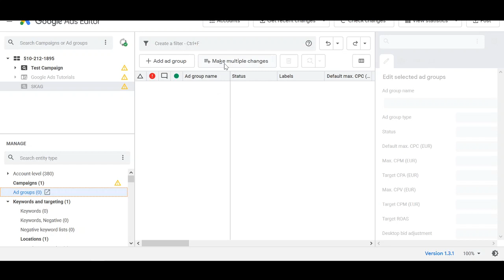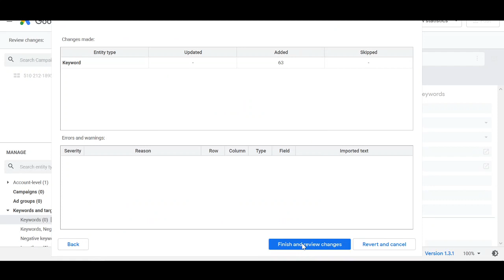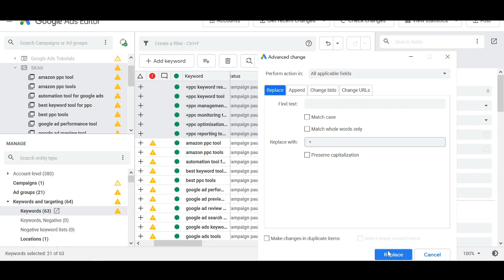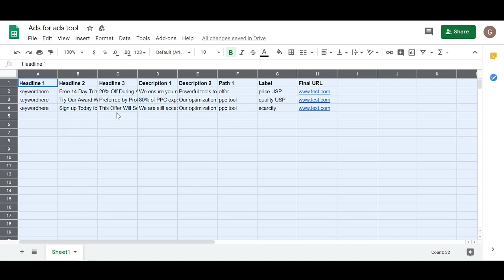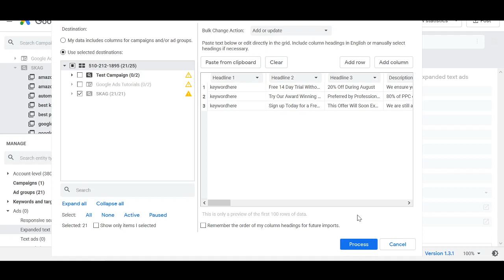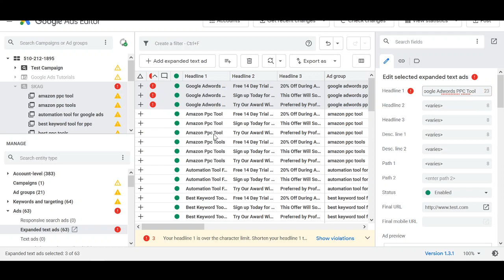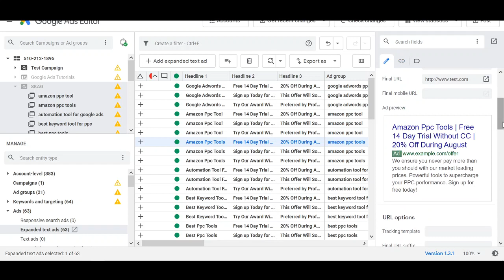The Fast Way to Set Up SKAG in Google Ads (Without Tools and Spreadsheets)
Before watching this video, is it important to familiarize yourself with SKAG campaigns and understand if they can benefit you.

In contemporary PPC, SKAG's are not by default recommended as the best appraoch to setting up PPC, which is in big part caused . However, there are still plenty of variations of this technique and specific situations where they are very effective today.

This video will help you to do the setup in the fastest way possible without tools or large spreadsheets.